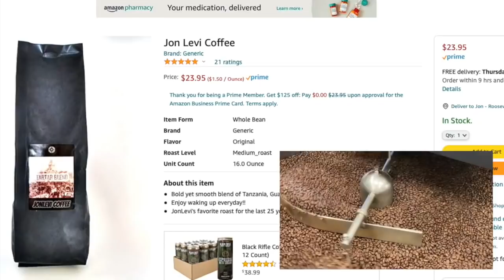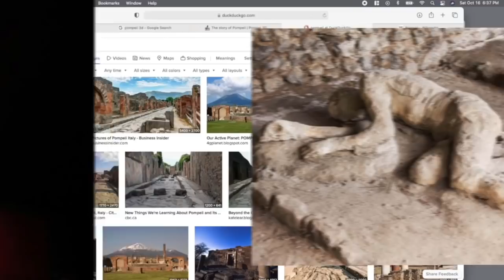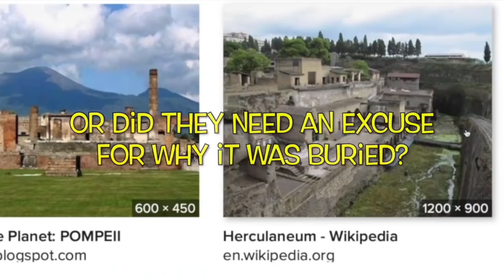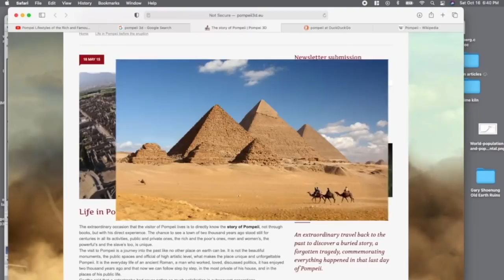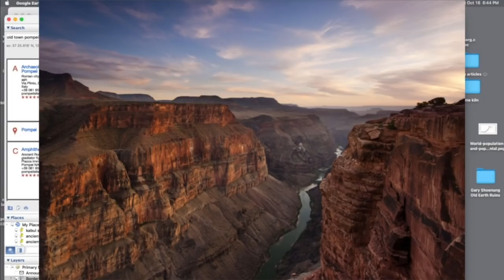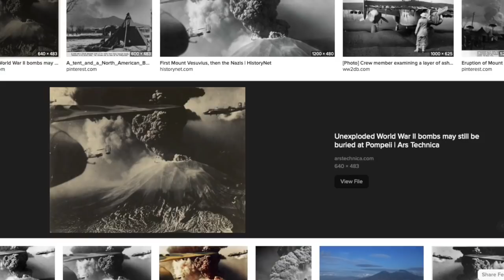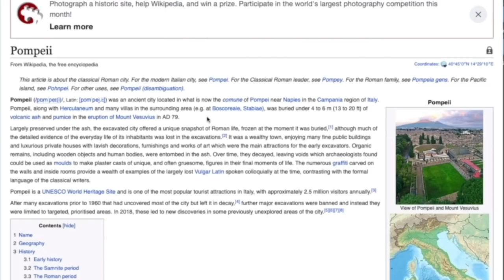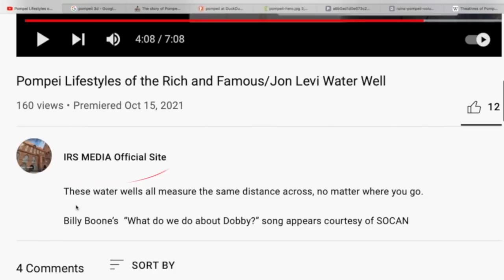Lost for 2000 Years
In this installment we question the narrative in regards to the city of Pompeii. We are told it was buried by ash in 79 AD. I propose that most of the realm was buried in this same fashion. Archeologist stopped excavating the site in the 60's. Why? In my opinion, the buried city would go on and on and would be difficult to explain. What do you think?

JonLevi Coffee

Jon Levi Collection (Season 1-7)

Mention my name for $1000 off the Royal Freedom Package!